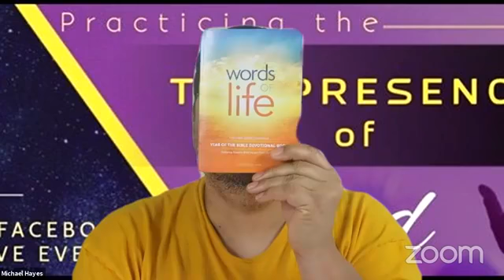PTPOG Bible Study "Avoid The Extremes" Proverbs 30:7-9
Pastor Michael Hayes discusses the importance of avoiding the extremes in our lives.

"Practicing The Presence of God Ministries"